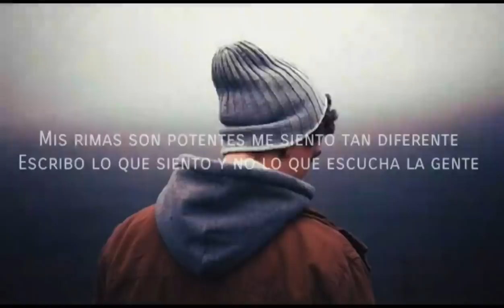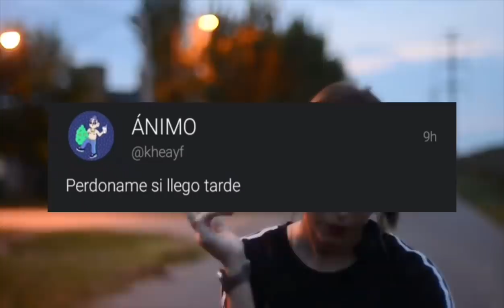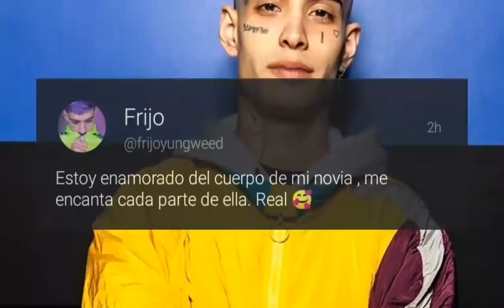¿Nicki se MoIesto con Khea? | La novia de Duki aclara lo que dijo sobre los Hombres